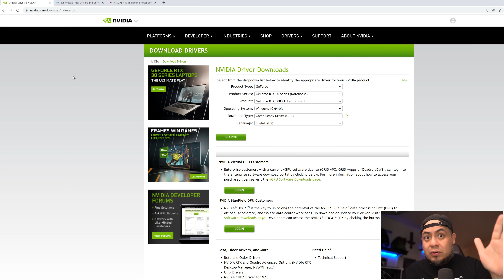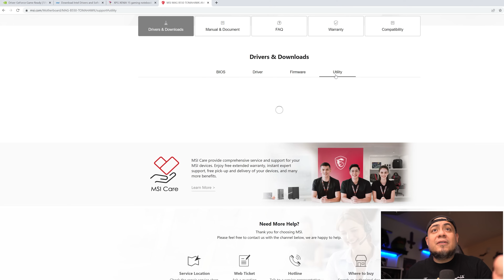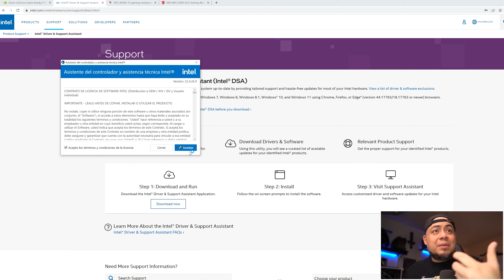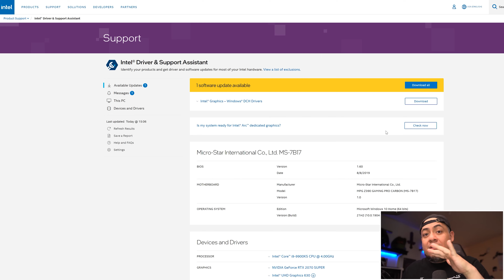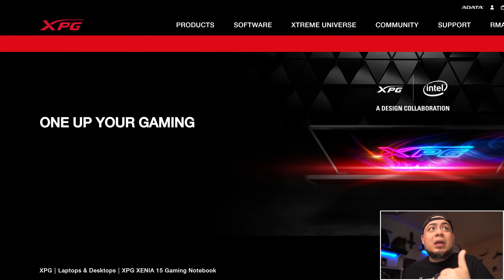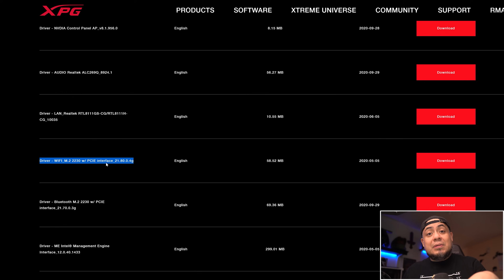Simplemente no confío en los programas para actualizar drivers, por eso hago esto.